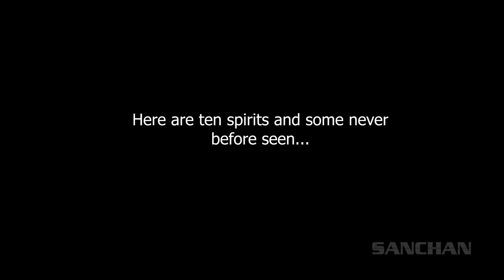Top 10 Lewd Spirits in Super Smash Bros. Ultimate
Super Smash Bros. Ultimate Lewd Spirits means we get a M Rating? Right!?

I also make interesting posts on my community tab. Thank 4 Watching!